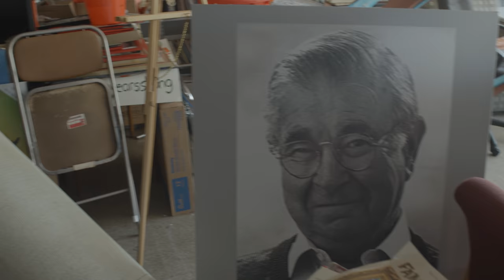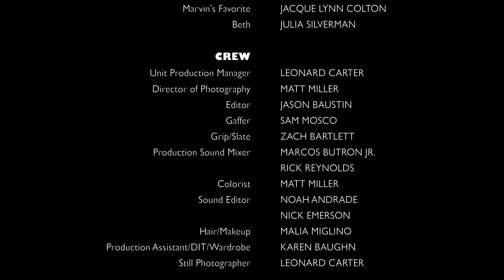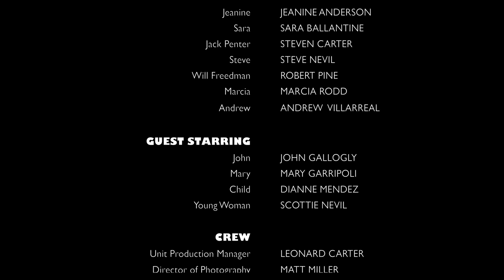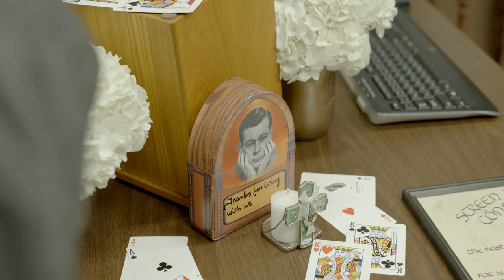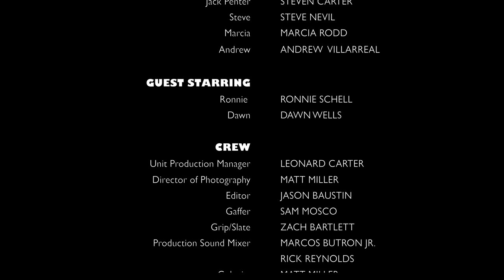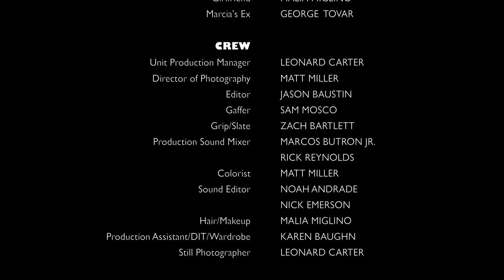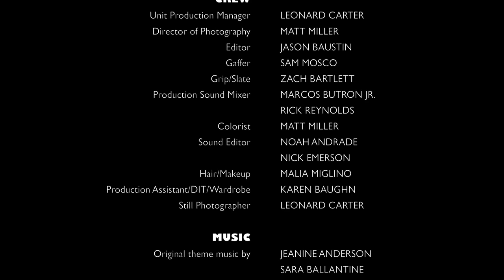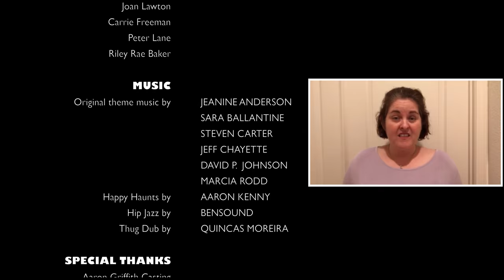Kaplan's Korner Season 1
A group of actors receive an unexpected inheritance of an unemployment agency from their recently departed friend, character actor Marvin Kaplan.

All season one episodes watch now!